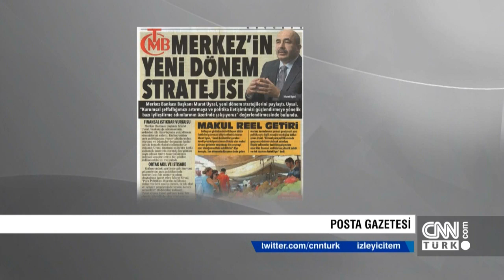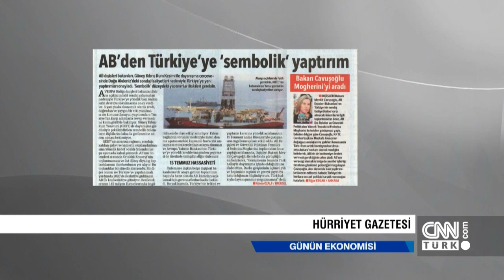Günün Ekonomisi 16.07.2019 Salı